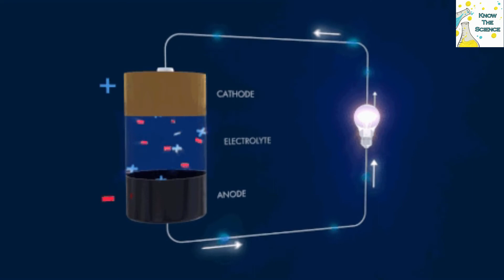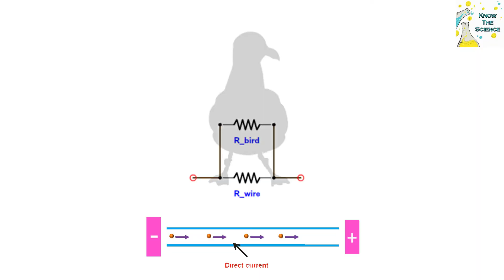Why don’t birds get electric shock when they sit on wires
In this video you will know the reasons behind why birds don't get electrocuted when they sit on electric cables.